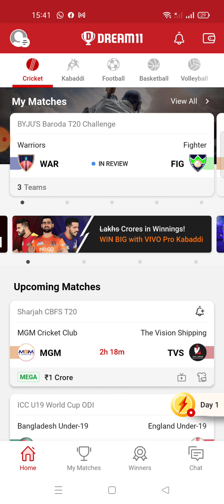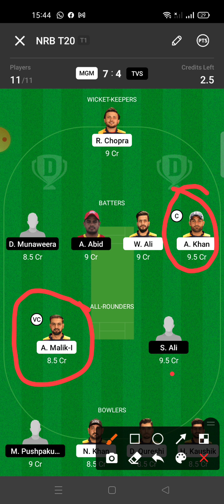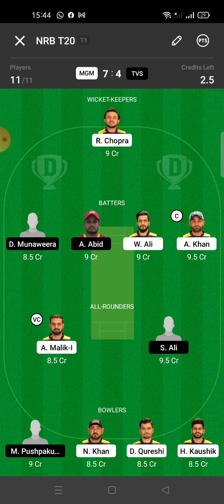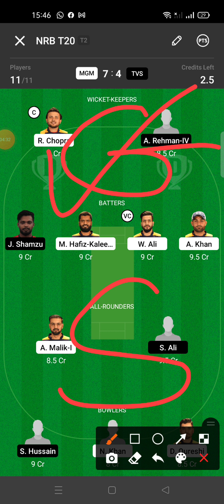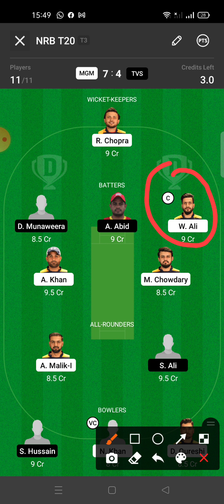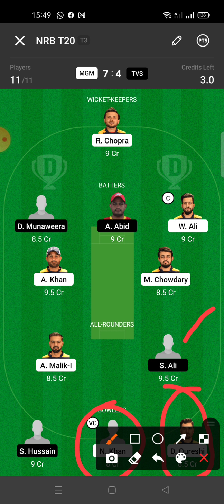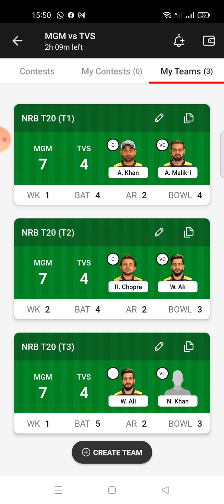MGM VS TVS Dream11 | MGM VS TVS Dream11 team